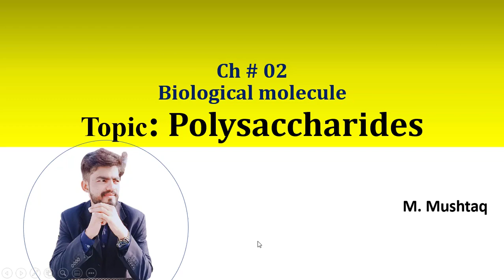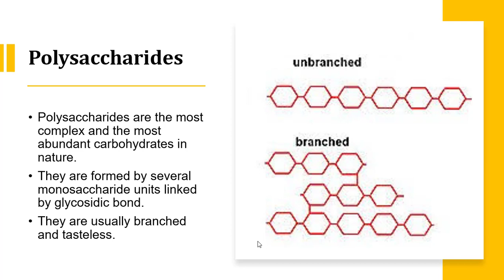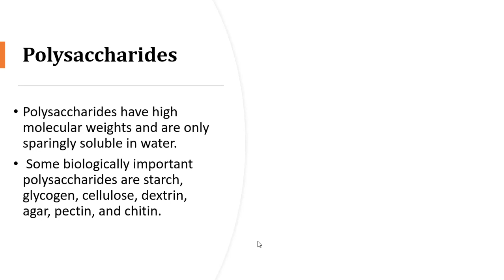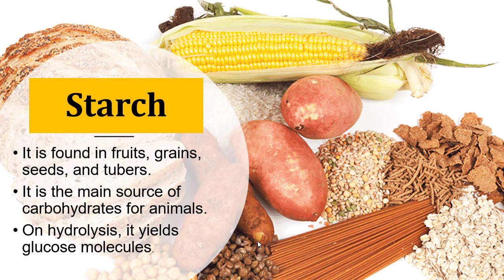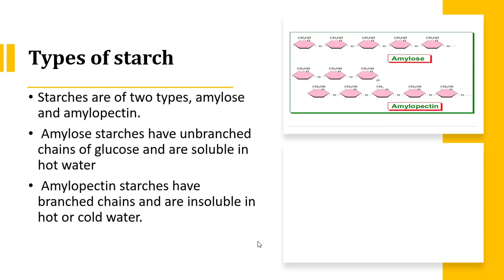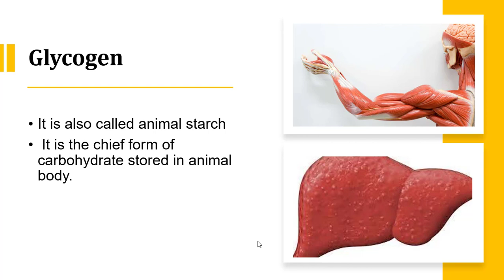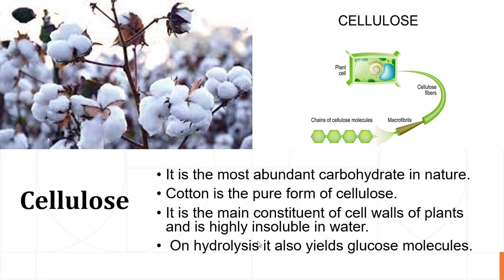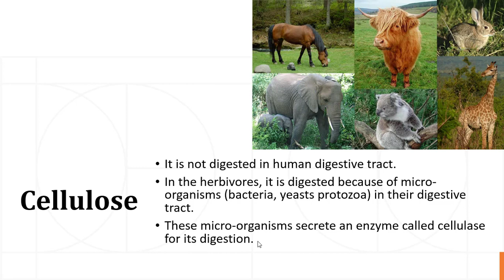FSc Part I || Chapter 02 || Polysaccharides; Starch, Glycogen, Cellulose (Urdu/Hindi) explained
Polysaccharides:
Polysaccharides are the most complex and the most abundant carbohydrates in nature.
 They are usually branched and tasteless.
They are formed by several monosaccharide units linked by glycosidic bonds.
 Polysaccharides have high molecular weights and are only sparingly soluble in water.
 Some biologically important polysaccharides are starch, glycogen, cellulose, dextrins, agar, pectin, and chitin.

Starch:
 It is found in fruits, grains, seeds, and tubers.
 It is the main source of carbohydrates for animals.
On hydrolysis, it yields glucose molecules.
Starches are of two types, amylose and amylopectin.
Amylose starches have unbranched chains of glucose and are soluble in hot water.
 Amylopectin starches have branched chains and are insoluble in hot or cold water.
Starches give blue colour with iodine.
Glycogen:
It is also called animal starch. It is the chief form of carbohydrate stored in animal body. It is found abundantly in liver and muscles, though found in all animal "cells. It is insoluble in water, and gives red colour with iodine. It also yields glucose on hydrolysis
Cellulose:
It is the most abundant carbohydrate in nature. Cotton is the pure form of  cellulose. It is the main constituent of cell walls of plants and is highly insoluble in water. On hydrolysis it also yields glucose molecules. It is not digested in human digestive tract. In the herbivores, it is digested because of micro-organisms (bacteria, yeasts protozoa) in their digestive tract. These micro-organisms secrete an enzyme called cellulase for its digestion. Cellulose gives no colour with iodine.